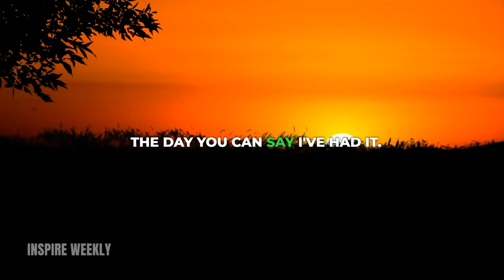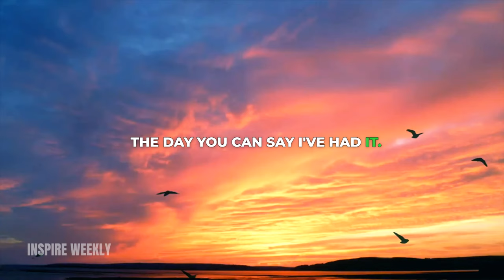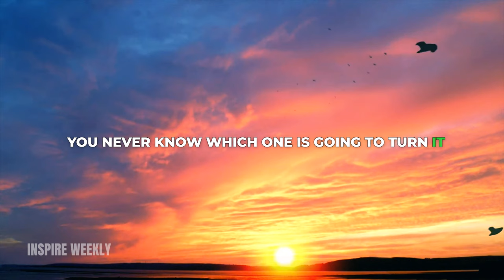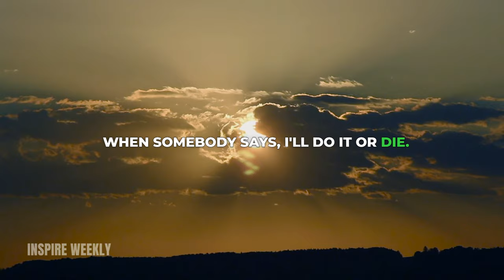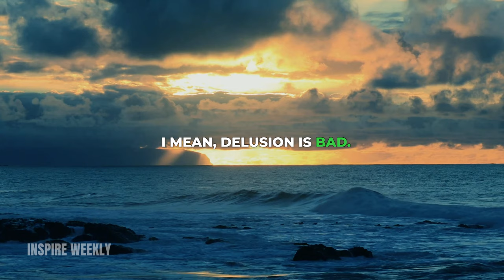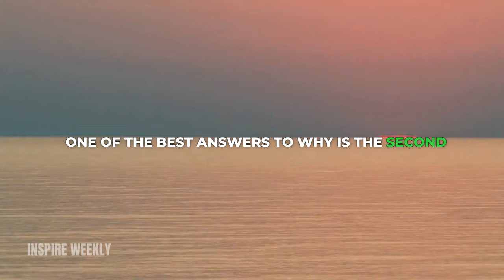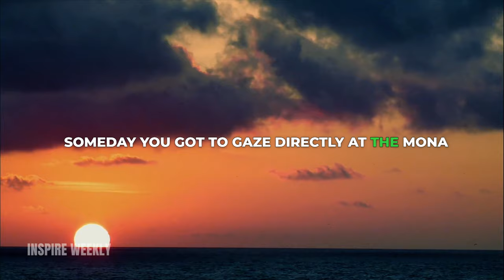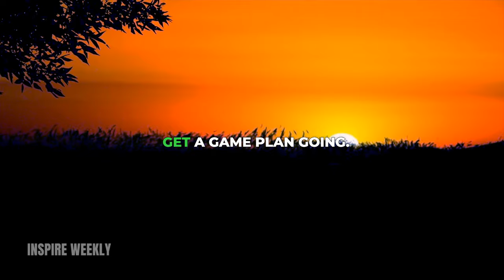Achieve Your Dreams in 2024: Mastering Jim Rohn's Success Formula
Dive into Jim Rohn's legendary speech 'The Day That Turns Your Life Around' and unlock the secrets to personal growth and unparalleled success. This video distills Rohn's timeless wisdom into actionable steps you can take today to transform your life. Don't miss out on the opportunity to make 2024 your most remarkable year yet.